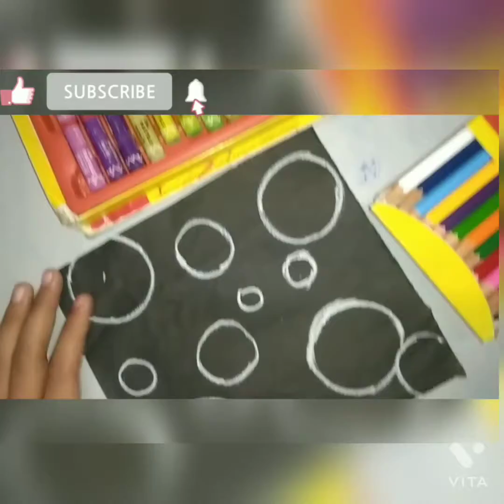water bubble drawing 😁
how we draw cute water bubbles in simple manner using oil pastel colours

"Drawing and sketching art and craft videos for all ages. free tutorials step by step to learn to draw. "